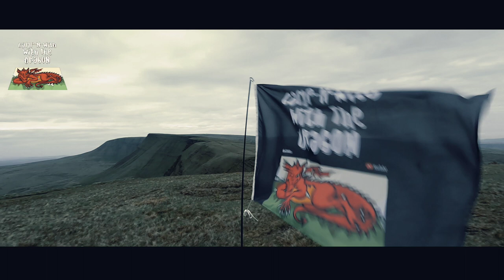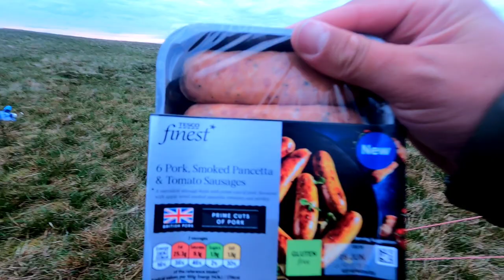Terra Nova Helm 1 tent/wild camping/In the Brecon Beacons/Awesome night sky/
Right then guys, so in this one I Team up with some Awesome guys which I never met in person before.It was great to actually meet everyone after Lock down which I have became quite friendly with through social media.just as I thought you couldn't ask for a better bunch of lads. Also VALLEY CAMPER NR colabs with me on this one. Please check his channel out and give him a sub to help his channel grow.we go to llyn Fan Fach in the Brecon Beacons and what an awesome sunset and the night sky was something else. Hope you enjoy the video and please give a sub to help my channel also. Thanks guys 😃👍

 The Deuce of Spades Backcountry Potty Trowel

Katadyn Befree Filter 1L

FROGG TOGGS Men's Ultra-lite2 Waterproof Breathable Protective Rain Suit Rainwear

Vango dry bags set of 3

Thermal insulated lunch pouch

Naturehike lampshade

NatureHike mongar tent

Delta anchors

Jetboil minimo

Helinox Chair Zero | Ultra lightweight

Trekology sand cover - fits helinox zero

Montane trailblazer 44

Ice Flame quilt

Trekology pillow aluft 2.0

NatureHike down trousers

Aegismax down booties

Montane prism gloves